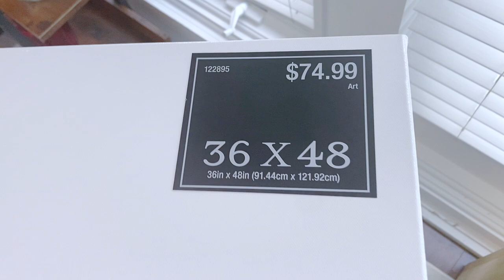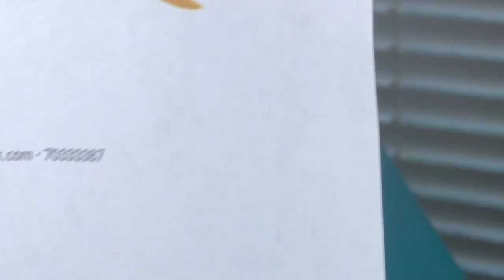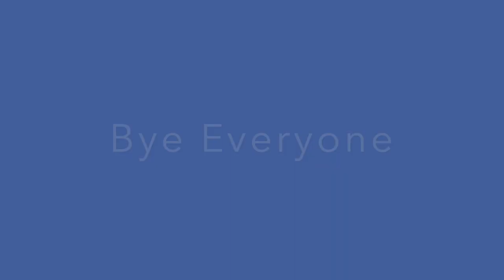Ocean Reef Painting 🦀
This video is very different from all of my other videos, this video is just for an idea of how I created this painting. I am not explaining so relax for one hour and enjoy.